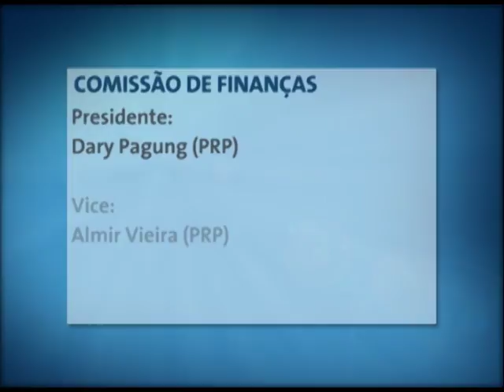Ales Hoje - Sessão Ordinária - 21.02.2017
Sessão Ordinária: definidas seis das quinze comissões permanentes da Casa.